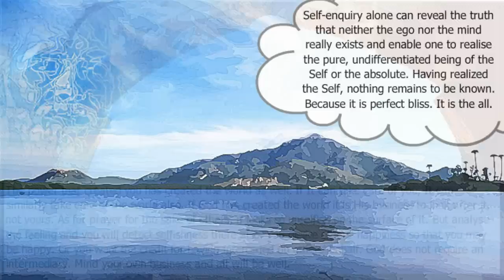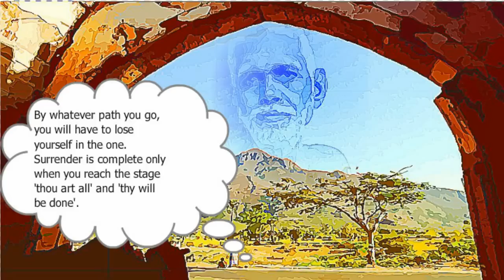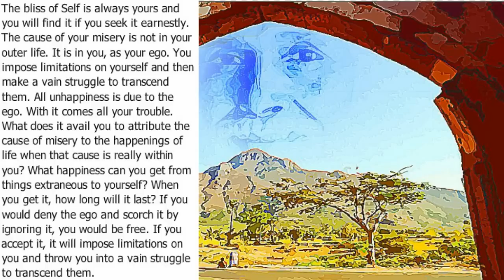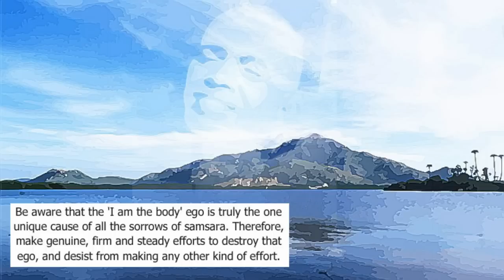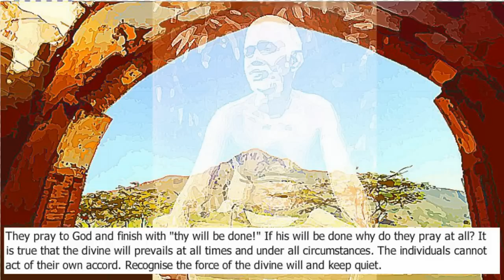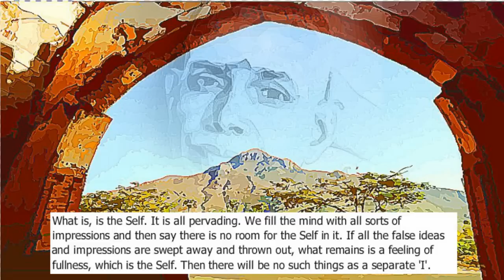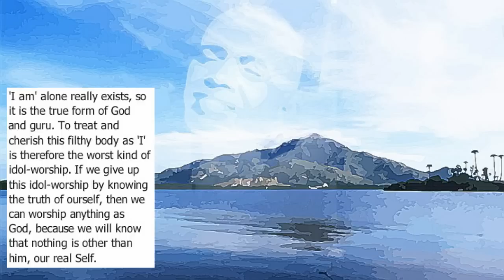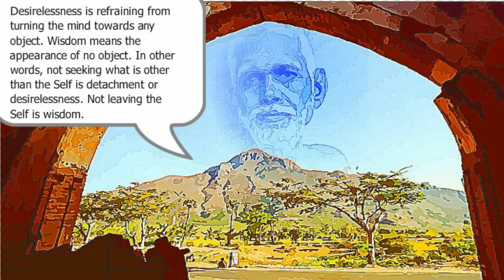Ramana Maharshi's Great Quotes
Do your spiritual homework, here is an assignment, mute the audio and narrate the quotes yourself out loud.  This will be a great help to your genuine progress.  Don't be the one who shirks the homework, the derelict who avoids it, be the one who gets it done bit by bit.